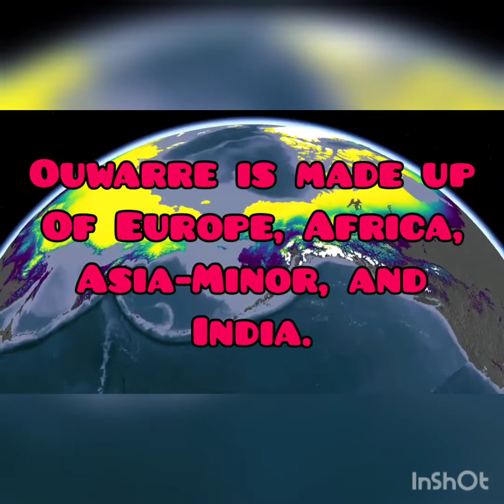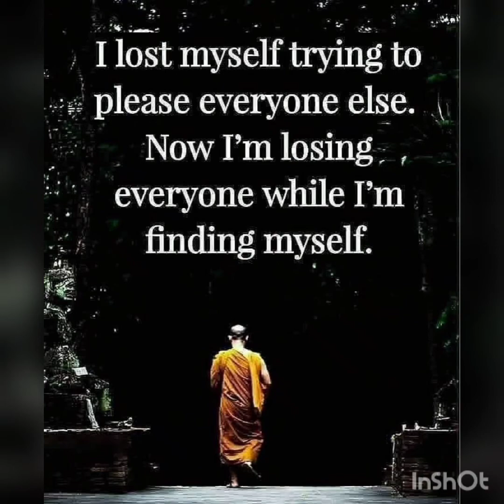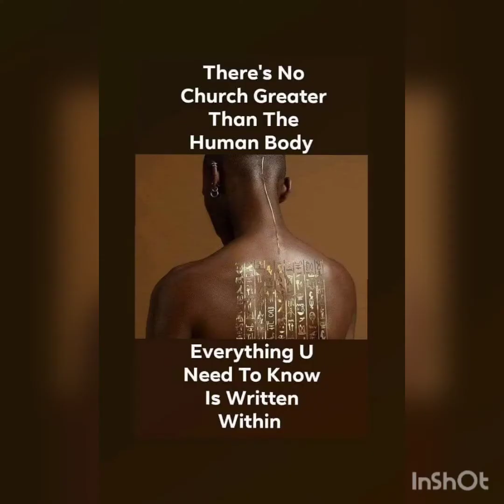motherland original name Ouwarre.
The “name” Africa was given to the regions as the Roman knew and understood the world at the time of the name “Africa”.  Before the emancipation of the Romans about 300 BC, Europe and Africa, Asia Minor and India were known as Ouwerre the Middle Block of the Three Blocks of the World according to the handed down history.
 Looking at the World Map as shown below, one comes to the understanding, that the Ancient Igbos had good knowledge of the World. The description of the World according to the Handed Down History through the generations from Chinyere Umanuforo the Doro Ukanem Ucham the Igbo of Ouwerre to the present.
great~chineduemekaanuforocyril
chukwuma oliseh emeka odogwu Igbo.